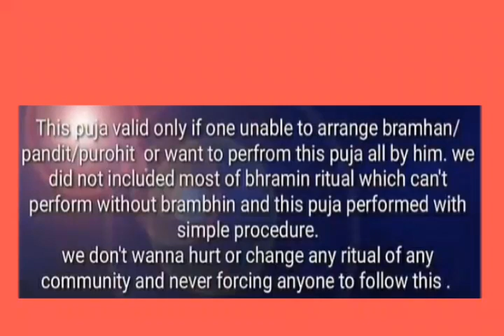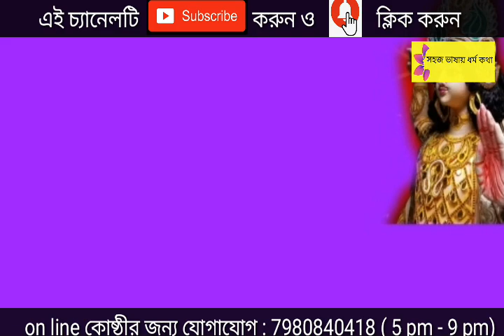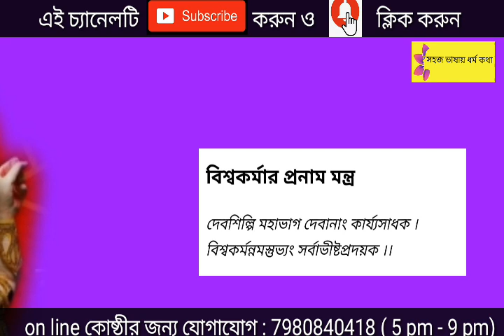বিশ্বকর্মা পুজোতে গাড়ি ও যন্ত্রাংশের সহজ পুজো